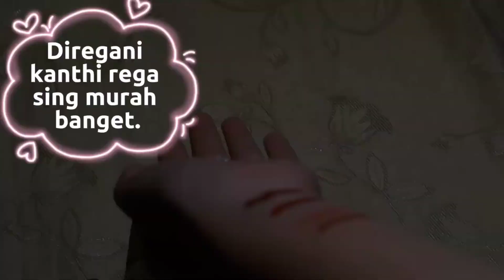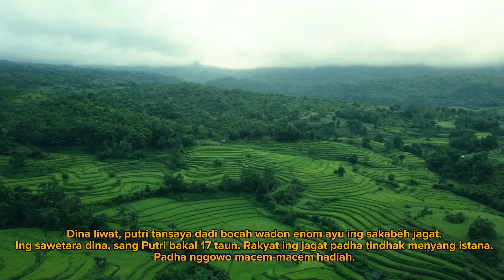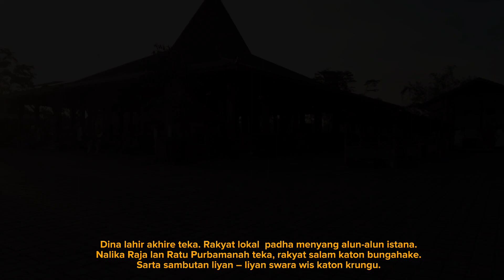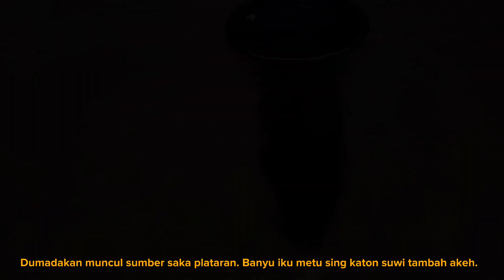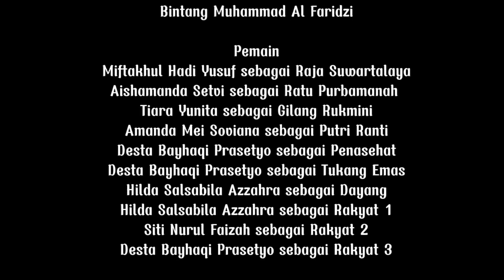ASAL - USUL TELAGA WARNA | XI IPS 4 | SMA NEGERI 1 KOTA MUNGKID